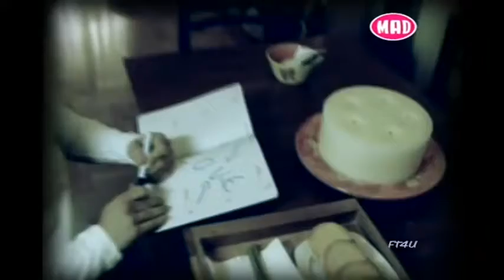Ante min argeis Giwrgos giannias official video